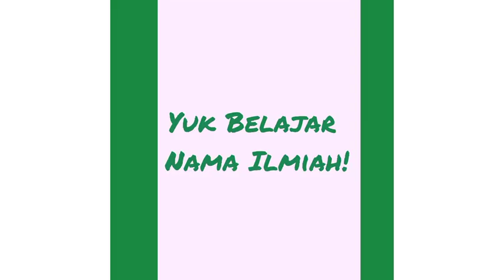Aglaonema Keluar Bunga, Baguskah?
Aglaonema dikenal sebagai ratu daun, tapi ada kalanya aglaonema keluar bunga. biasanya pada saat dewasa aglaonema keluar bunga, penanda ia akan memunculkan tunas anakan. Tapi itu tidak selalu, karena aglaonema yang sakit pun akan mengeluarkan bunga.